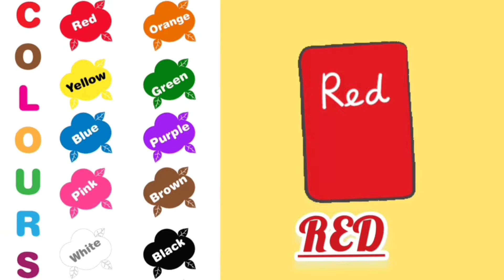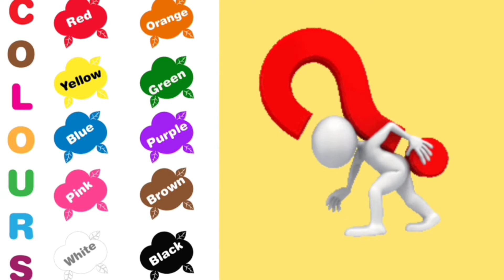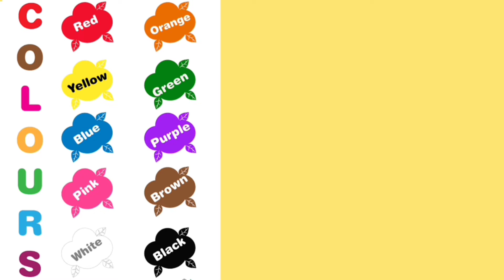Colours Name || Colours Name In English || Colours Name Rhymes And Song || Kinderport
About Kinderport Kids Learn With Fun 😎:

Welcome to Kinderport - Kids Learn with Fun.

This channel features:
1. Kids Learning Songs.
2. Kids Rhymes.
3. Kids funny videos.
4. Kids Dance videos.
5. Art & Craft.
6. Kids Music.
7. Phonetic Sounds.
8. Worksheets.

KINDERPORT - The Nursery Rhymes Channel for kindergarten aged children. These Kids songs are great for learning, the alphabet, numbers, shapes, colors & lots more.
We are a one stop shop for your childeren to learn the many joys of nursery rhymes.
Nursery rhmes & kids songs accelerate phonetic awareness improving children's word comprehension, reading and writing skills. These rhymes for childeren help teach basic skills and improves their ability to comprehend and follow directions.
We hope you are having a funtime with all your friends here at Kinderport.